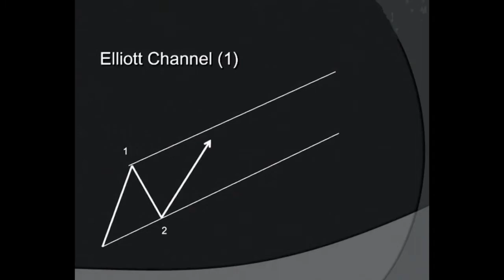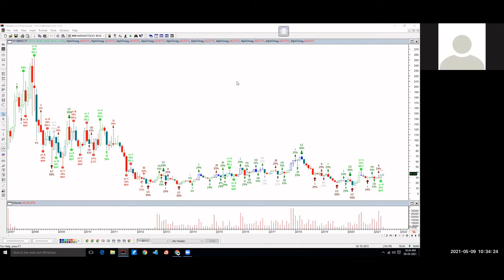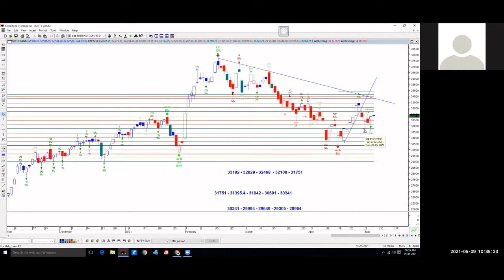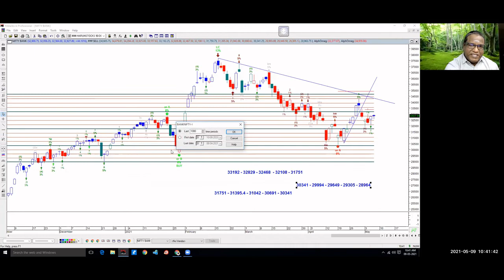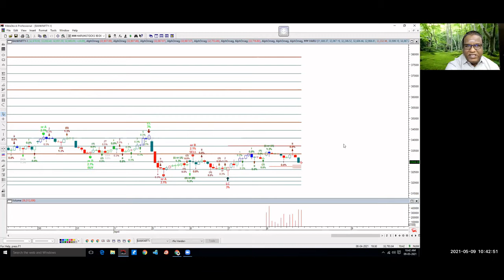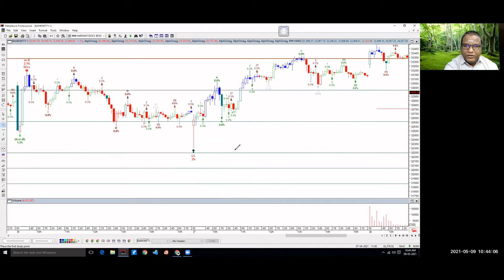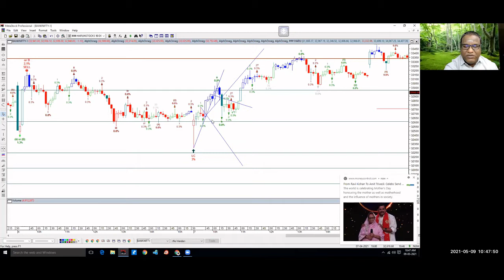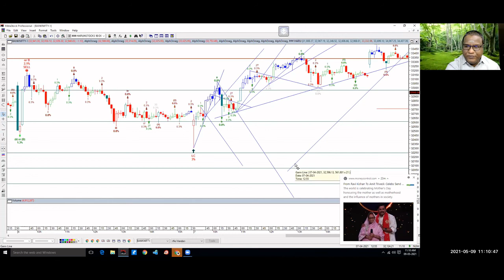Elliott Wave OnLine Class on 9th May 2021 Session 1 எலியட் அலை ஆன்லைன் வகுப்பு 9 மே 2021 அமர்வு 1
# Elliott wave in Tamil, # Elliott wave training institute in Chennai,

Believe you can make a profit by using Elliott Wave பொருள்சந்தை, பங்குச்சந்தை ரகசியங்கள், லாபத்தை அதிகரிக்க செய்யும் Elliott wave, Fibonacci, Gann பகுப்பாய்வு முறைகள்,சமூக உளவியல் அடிப்படையிலான வியாபார யுக்திகள் எளிய தமிழில், 12 DVD வடிவில் Interested person may contact the following Nos. 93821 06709.

Interested persons can join our WhatsApp group to get our live updates..